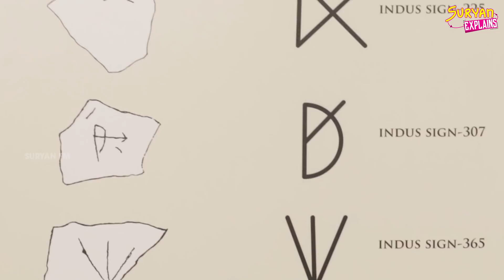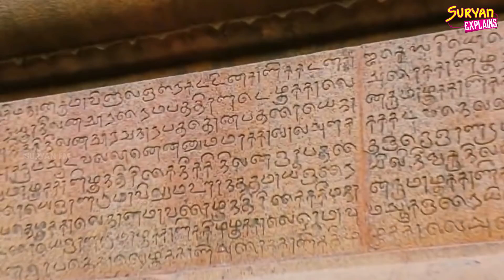தமிழ் தடத்தின் ஆரம்பம் கீழடி | Part 02 | Suryan Explains